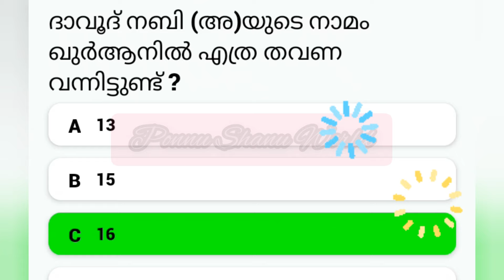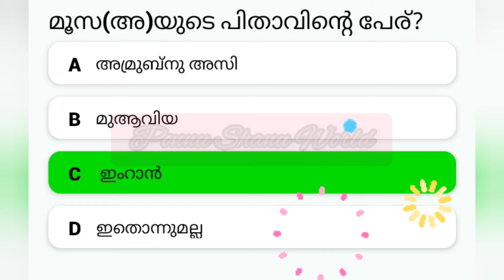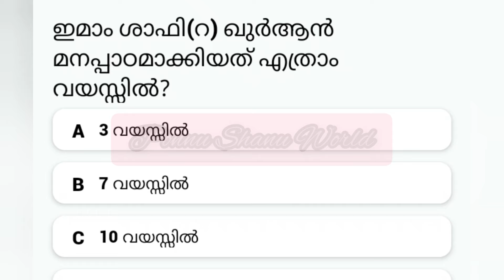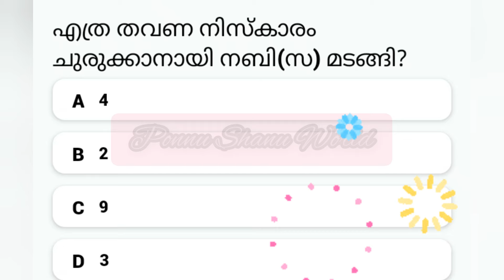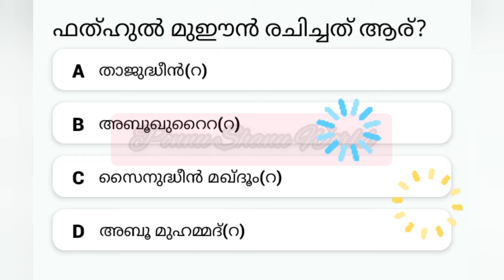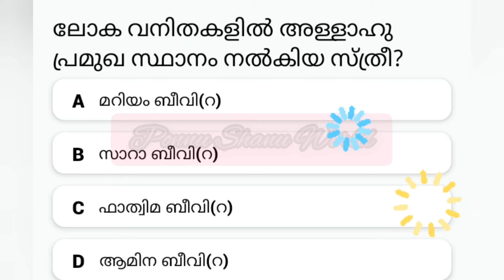Nabidinam quiz 2024 / Nabidina quiz in malayalam